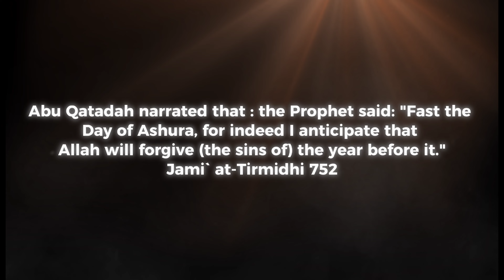THE DAY OF ASHURA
This week's reminder centers on the significance of the 10th of Muharram (Ashura). It was on this day that Allah liberated the children of Israel and Nabiyy Musa (AS) from the bondage and tyrannical rule of Fira'oun (Pharaoh), one of the worst dictators in the history of humanity.

Muslims are urged to fast on this day as doing so will expiate minor sins committed in the previous year.